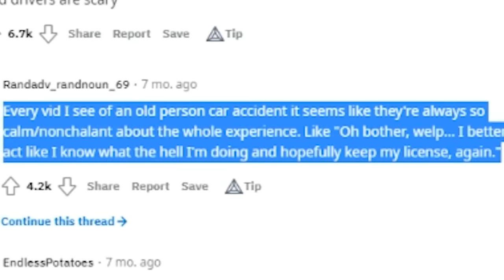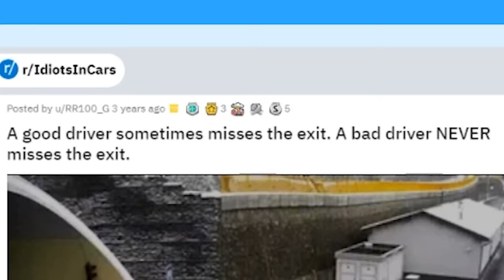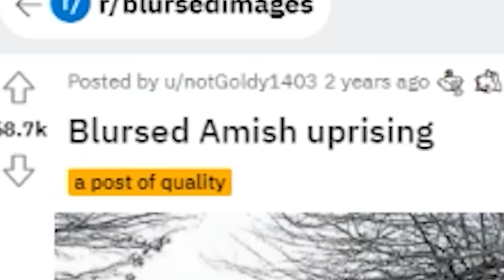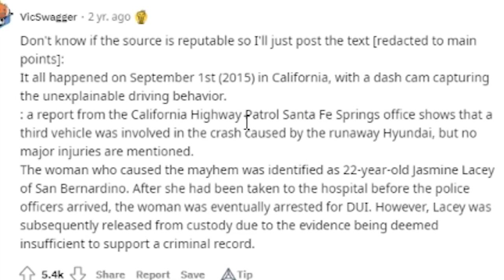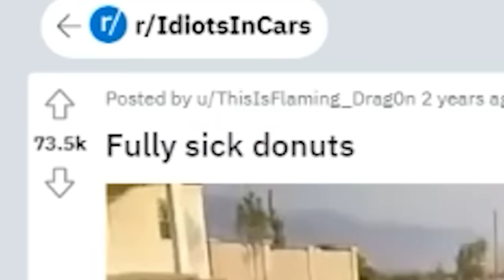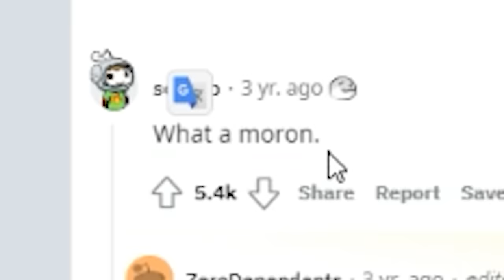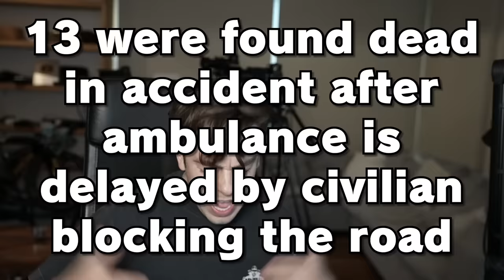idiots in cars